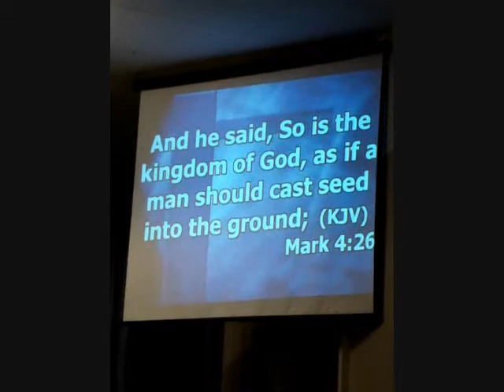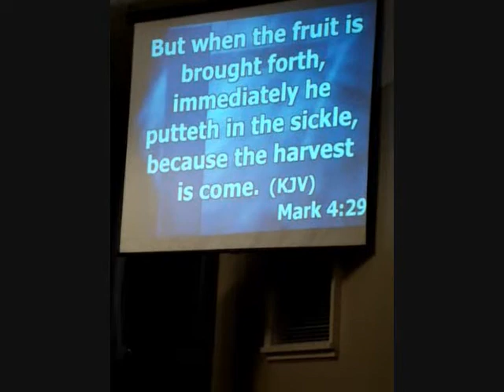Shake Your Dust Off, Arise & Sit Down Pastor Robert Lang - Pt 2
Part 2 of this powerful 3 part series.  Pastor Robert Lang Pastors Kamsack Pentecostal Church in Kamsak, SK.  He and his wife Racheal are also both gifted musicians and travel to carry the gospel message of The Love, Salvation, and Healing Power of Jesus wherever there is a Divine appointment from God.